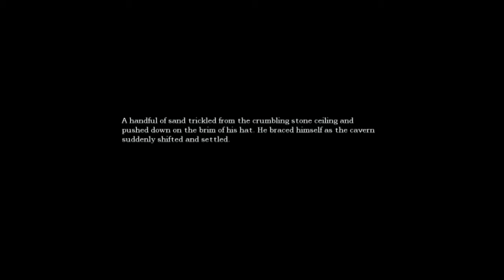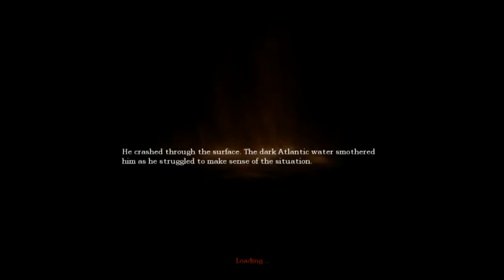Amnesia: Dylans an asshole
Dylan, Emily and Lachlan all played Amnesia since they figured out they could finally record on PC! Well... Emily played, Dylan and Lachlan were just being dicks in the background...